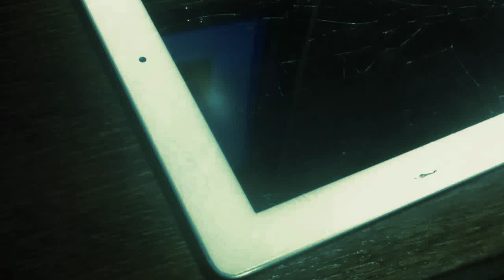The new ipad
The new ipad faster than bolt at the olimpic 2012 at london near the bigban where peter pan was first met messi from barcelona after he beats cristiano ronaldo and then he take small drink of vodka at the party with alot of funny films and many guests from plaboy mantion and than steve jobs from apple (god bess his soul) first invented the ipad and ipad 2 and now i broke my new ipad and my new tablet that was so precios to me and iwant to check how many likes i can get to maby be able to feel alot mor better and check by the way the better place site thats present the revulotion by briliant investor that start so sell electric cars of renult